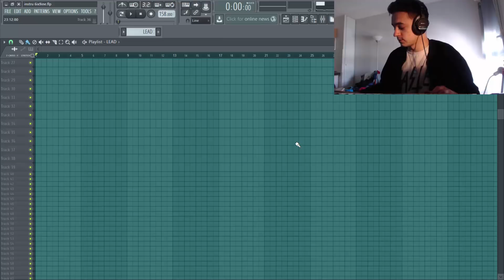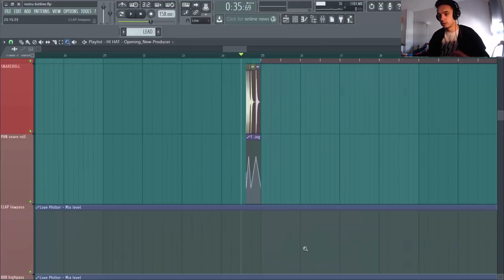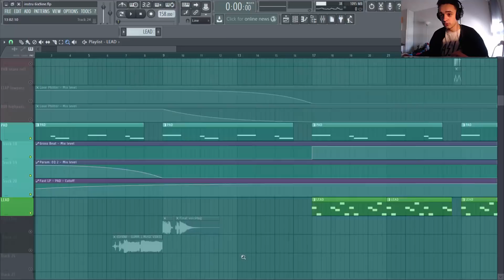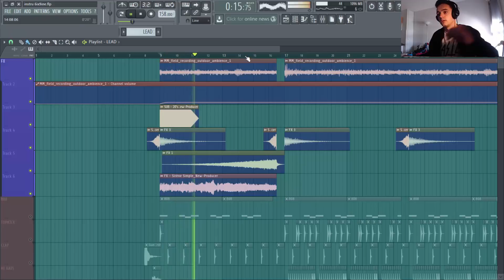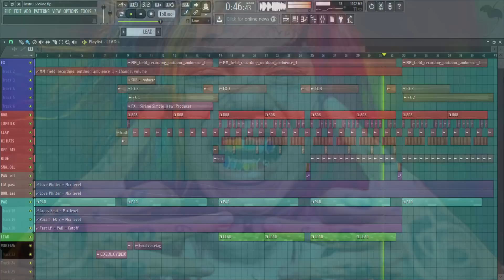COMMENT FAIRE UNE INSTRU STYLE 6IX9INE ?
🔥 Formation : Trap de A à Z 🔥

⚡ 1h de Formation Offerte sur la MAO + Mini Pack de Samples & Presets ⚡